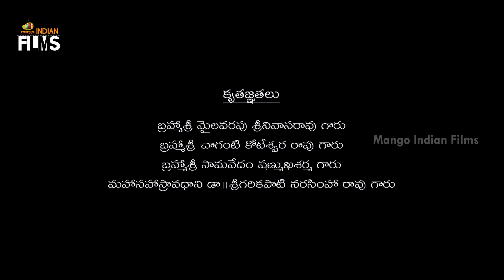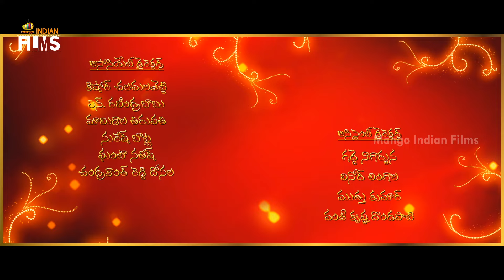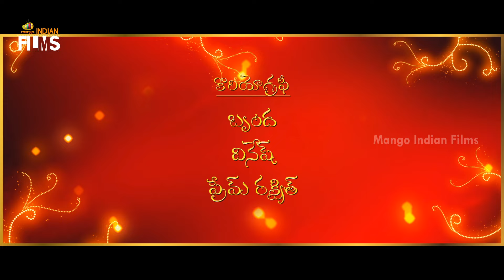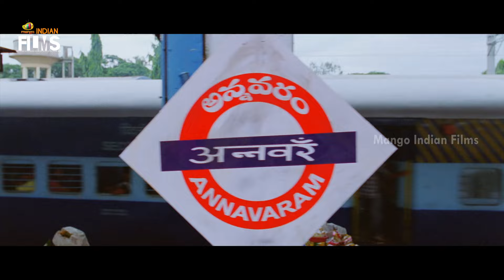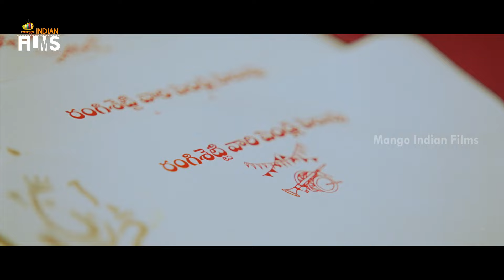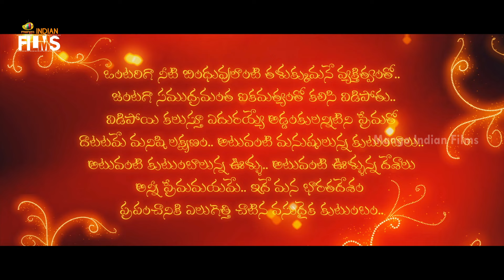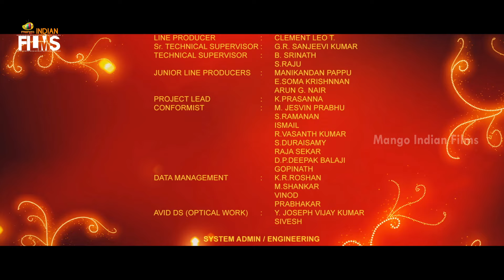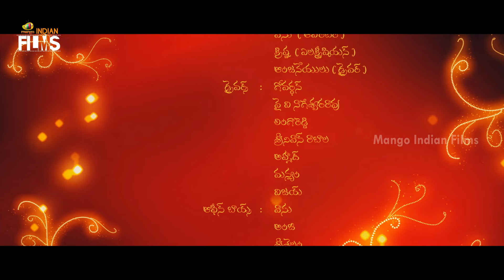Mahesh Babu and Venkatesh Blockbuster Movie HD | Latest Telugu Movies | Mango Indian Films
Mahesh Babu and Venkatesh Blockbuster Movie HD on Mango Indian Films. Seethamma Vakitlo Sirimalle Chettu (SVSC) Movie ft. Mahesh Babu, Venkatesh, Samantha, Anjali, Prakash Raj, Jayasudha, Rao Ramesh.

Seethamma Vakitlo Sirimalle Chettu Movie Directed by Srikanth Addala, produced by Dil Raju and Music composed by Micky J Meyer.

Happy Watching!